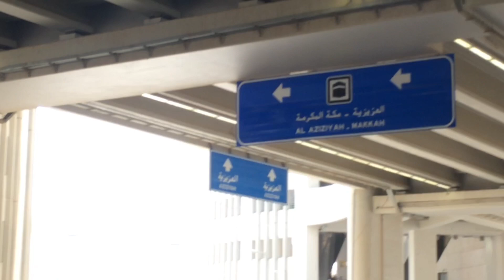Latest Hajj 2023 | Mina,Arafat,Muzdalifah ke Khubsurat Manazir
Latest Hajj 2023

Yah rabay mustafa tu Mujhy hajj pe bula ❤️

Hajj is the annual Islamic pilgrimage to the holy city of Mecca in Saudi Arabia. It is one of the Five Pillars of Islam and is considered a mandatory religious duty for able-bodied Muslims who can afford it. Hajj takes place during the Islamic month of Dhul Hijjah, specifically from the 8th to the 12th of the month.